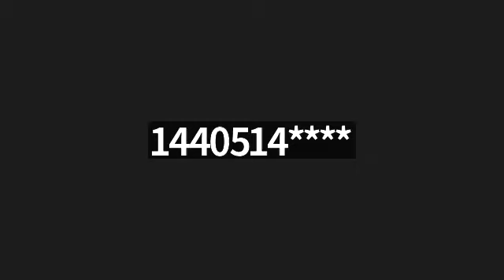Self-Care ideas (Psychological), Coach Menachem, Class# 61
What steps do you take to prioritize your psychological well-being? Remember, self-care is vital for overall health and should be viewed as a sign of strength, not weakness. By taking care of yourself, you can be more present and effective in both your personal and professional life.

Self-care is the practice of taking care of your physical, emotional, and mental well-being. It is essential for maintaining a healthy balance in our lives and preventing burnout. In this video, we explore a variety of self-care ideas specifically focused on psychological well-being.

We discuss the importance of setting boundaries, practicing mindfulness, and engaging in activities that bring us joy. We also cover the benefits of therapy and counseling. Additionally, we touch upon the power of journaling and self-reflection as a tool for understanding and managing our emotions.

We also provide practical tips for incorporating self-care into your daily routine, such as setting aside dedicated time for yourself, creating a self-care plan, and finding support from loved ones. Whether you're feeling stressed, anxious, or just in need of some self-care inspiration, this video has something for everyone.

Running on Empty: Overcome Your Childhood Emotional Neglect

The Body Keeps the Score: Brain, Mind, and Body in the Healing of Trauma:

One of the first steps to heal from Emotional Neglect is to become Self Aware!
Start your journey of the Self Awareness Course:
Self-Awareness for Beginners: